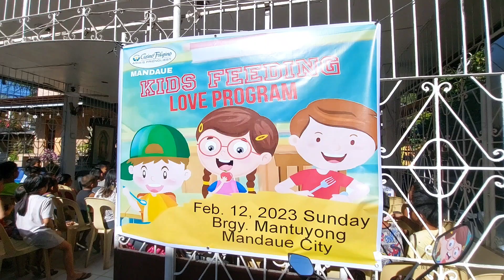Poso mula sa Puso - Valentine Project Casino Filipino Mandaue ( Pagcor )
3 Jetmatic handpump donated and installed. recepient- brgy Mantuyong Mandaue City. Childrens feeding after 🙂